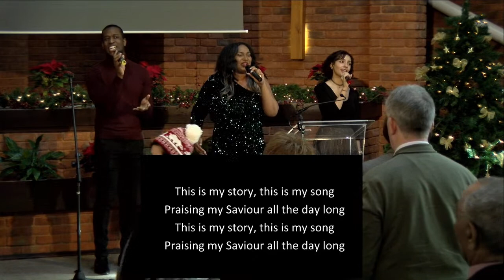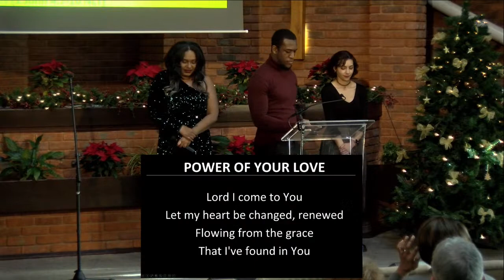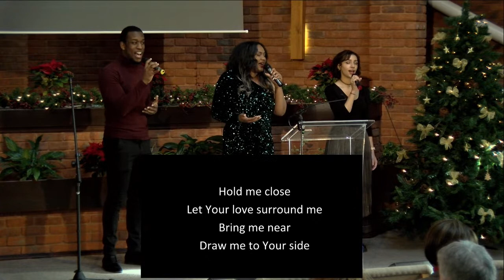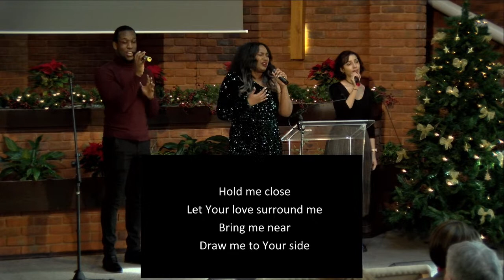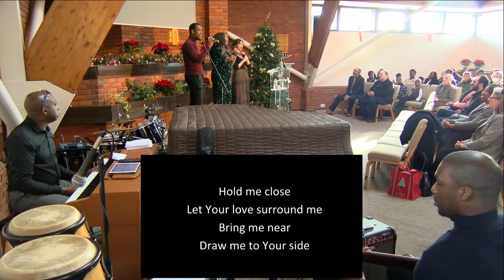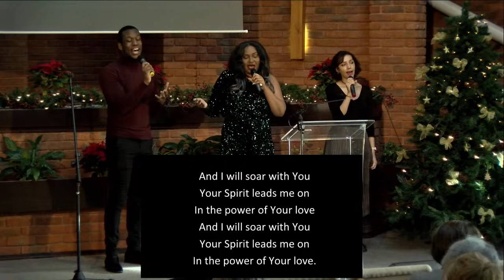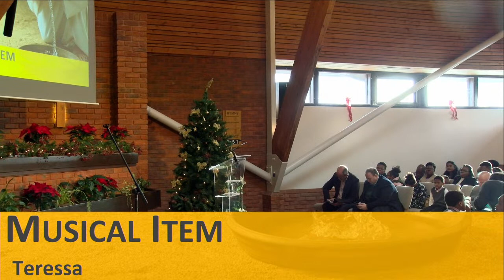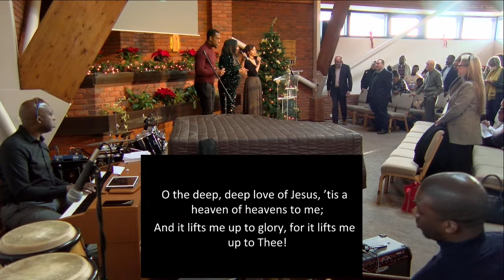2022.12.17 - N. Stickland